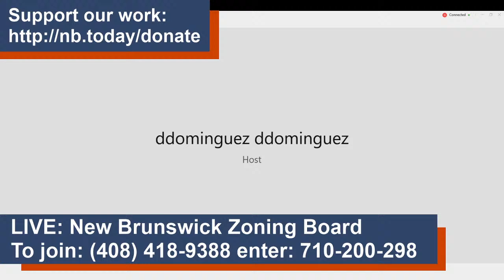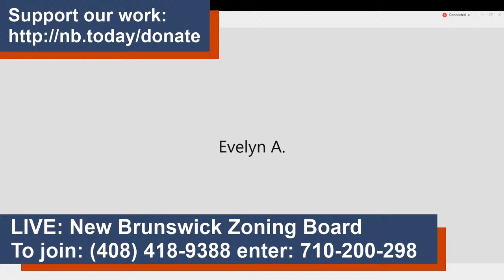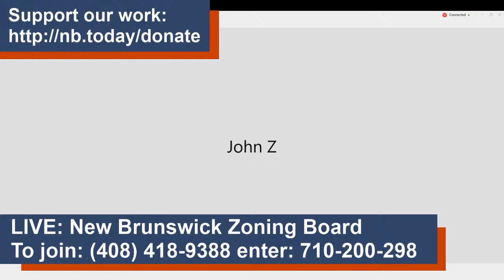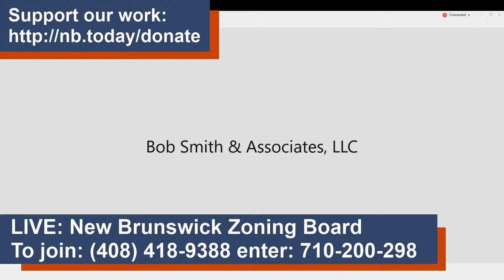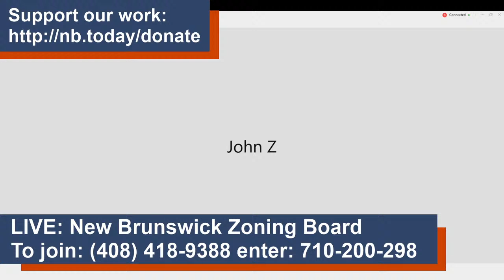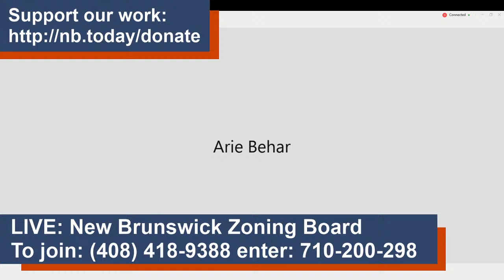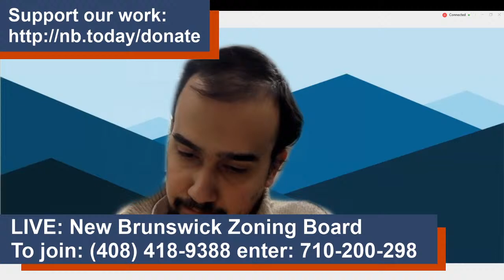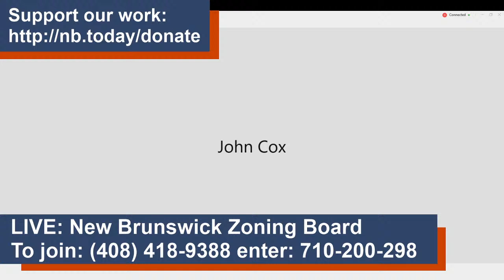LIVE: New Brunswick Zoning Board Meeting - 2/22/2021